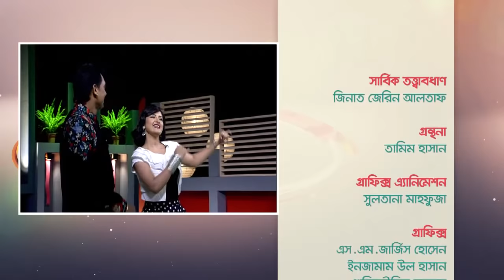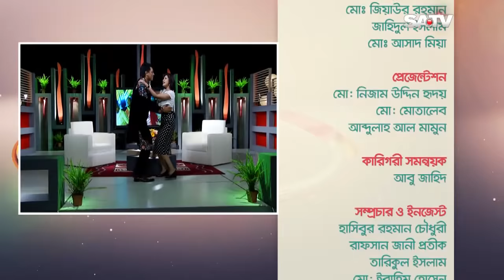Amar Nayok EP 01 | Porimoni Live Dance | Eid Live Program SATV